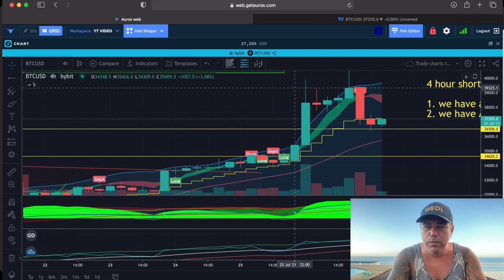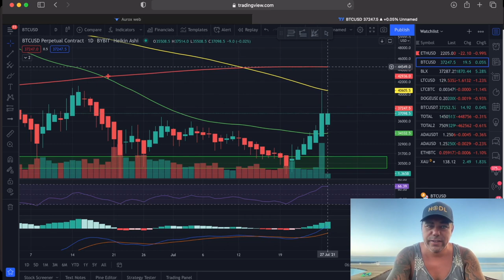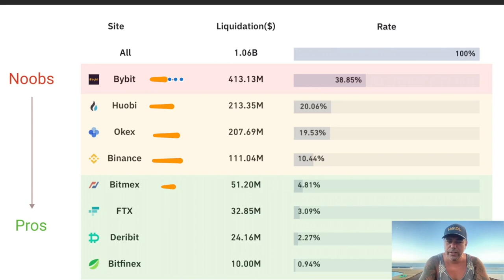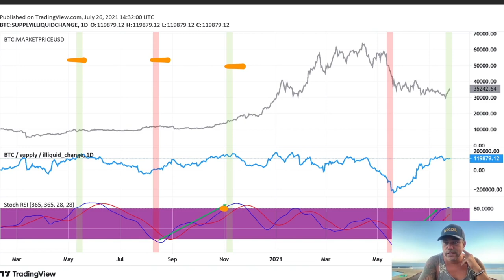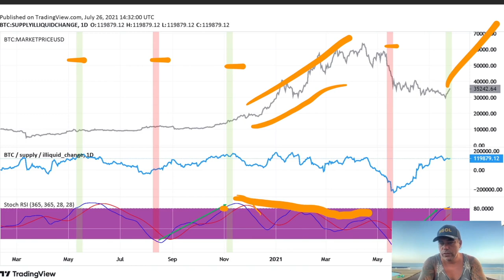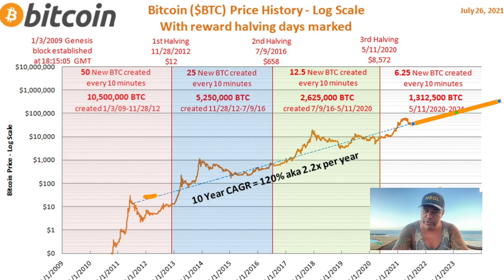ATTENTION!! THIS BITCOIN BUY SIGNAL LAST TIME ( NOV 2020) SAW A 400% RUN!! IT JUST FLASHED AGAIN!!